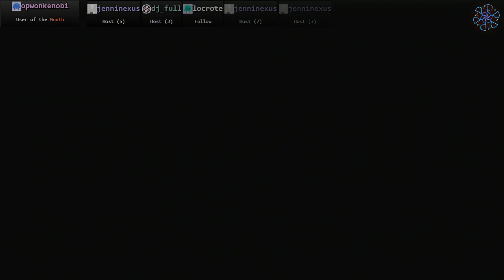God of War 2: Titan Difficulty (11/12)